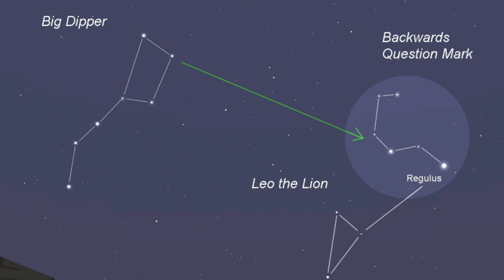Who is Simba's Grandfather?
In Disney's The Lion King, Mufasa tells Simba that the great kings of the past are in the stars, but who are the great kings of the past and who is Simba's Grandfather? Turns out he makes an appearance in another disney movie.

Every time you give us a thumbs up a Narwhal gets its horn! (maybe..) =D